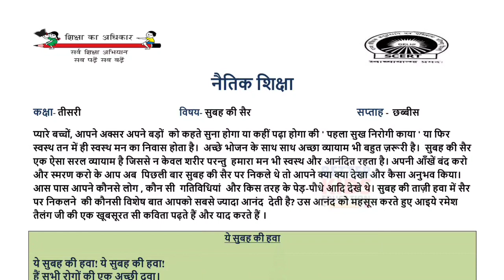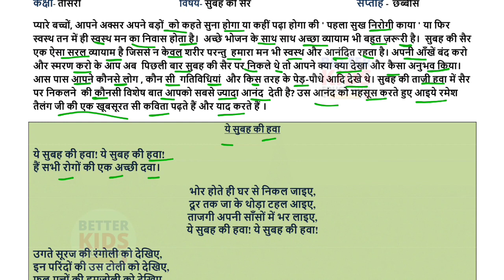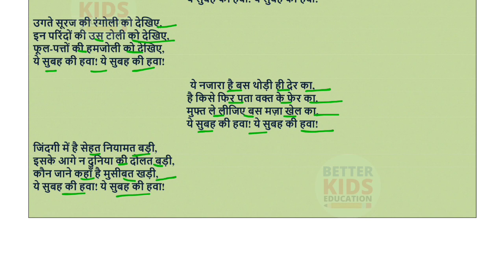EDMC Class 3 नैतिक शिक्षा Week 26 Worksheet 26 सुबह की सैर (MORNING WALK) || Moral Values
Class 3 Moral values Week 26 Worksheet 26 EDMC नैतिक शिक्षा worksheet with solution
Topic : सुबह की सैर (MORNING WALK)
SCERT Worksheet 26 Class 3 Moral values नैतिक शिक्षा worksheet with solution
SDMC Worksheet 26 Class 3 Moral values नैतिक शिक्षा worksheet with solution